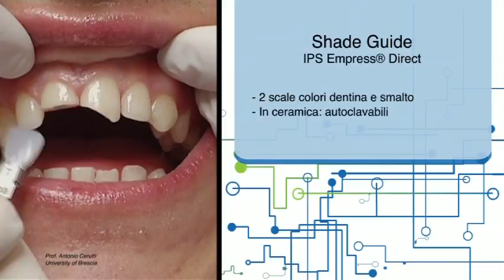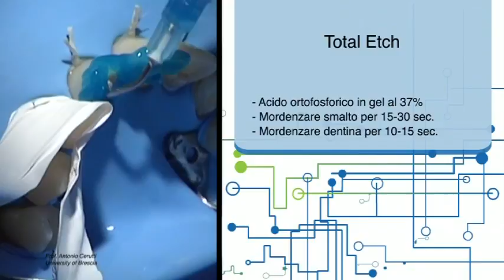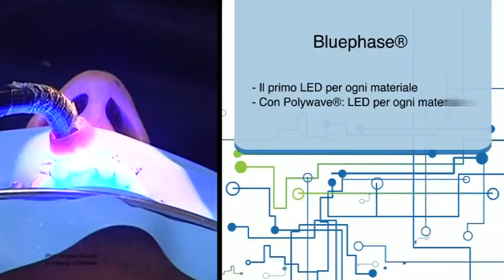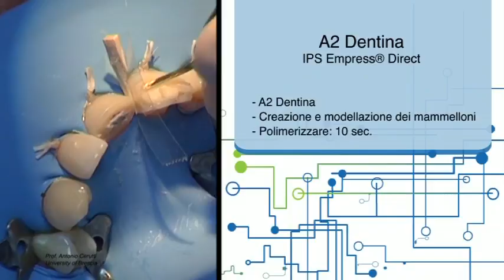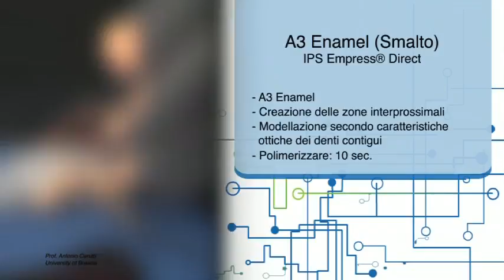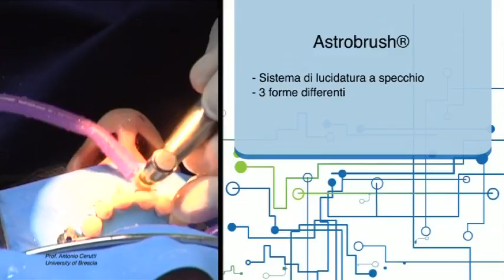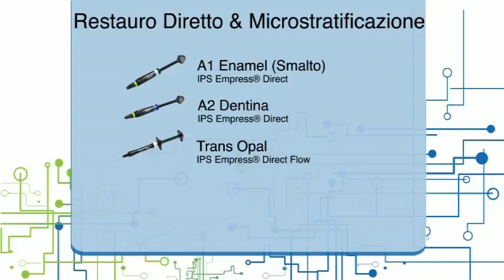Ivoclar Vivadent - Dr. Cerrutti